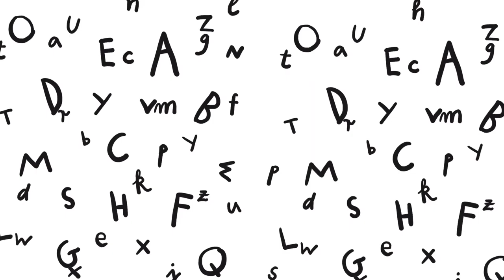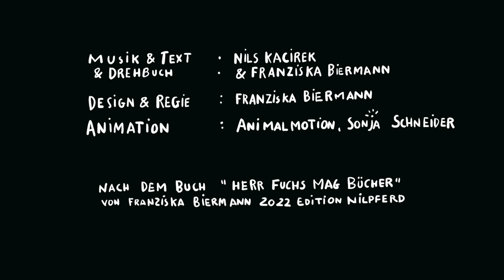Der Lesefutter-Song! (Lecker, Lecker) I Animationsvideo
”Der Lesefutter-Song” I das Animationsvideo

Hier siehst du gleich ein Animationsvideo zum Lesefutter-Song. Das Lied hat Nils Kacirek geschrieben und die Zeichnung sind aus dem Buch ”Herr Fuchs mag Bücher!”
Die Figuren wurden von der Animateurin Sonja Schneider zum Leben erweckt. Toll, oder?

VIEL SPASS wünscht Euch Franziska Biermann & Herr Fuchs